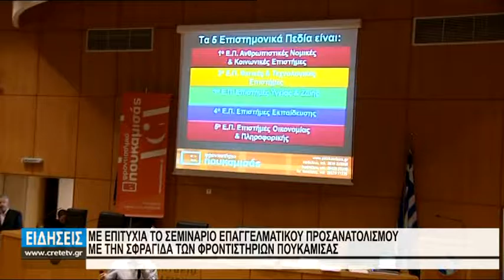Πανελλαδικές εξετάσεις 2017: Παρουσίαση Τμημάτων ΑΕΙ & ΤΕΙ